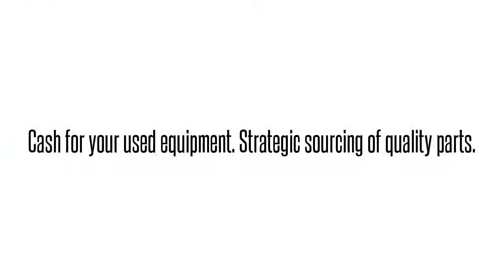Opti-6100 LMX SMX TA5000 TRACER MX2800 MX2820 NETVANTA ATLAS TOTAL ACCESS DSLAMS GR-303 OPTI NEBS